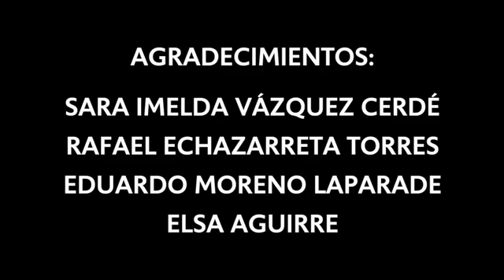Concierto especial día de las madres Uninter 2020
Con mucho cariño y como un presente para celebrar a todas las mamás de nuestra ComunidadUninter y de toda la comunidad de Morelos que nos acompañe en esta transmisión especial, les presentamos un concierto denominado “Clásicos con Sabor a México”. Agradecemos a Cristina Ríos, a la productora de eventos artísticos JADE y al ensamble “Efecto Huum” por ser parte de este gran día. Festejemos juntos a distancia y resguardados y recuerden que

¡Hoy y siempre, felicidades, Mamás!